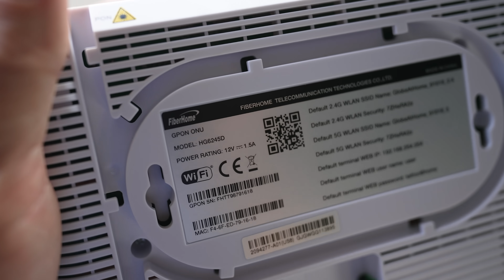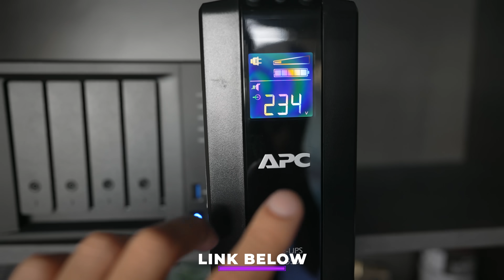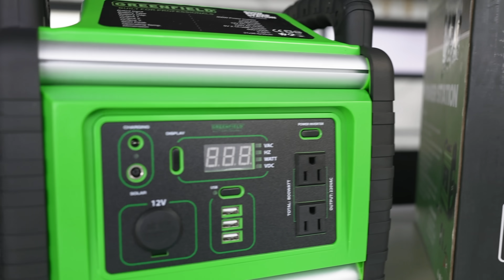3 Ways To Have Internet During Blackouts!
Internet without grid power? No problem! Here are a few ways you can "hack" your modems and routers.

Links:
Greenfield Deisel generator 11KVa (good for most medium to large houses)

Voucher mechanics:
- Exclusive for New Lazada customers/users only
- Valid from march 27-29
- One-time use per new customer